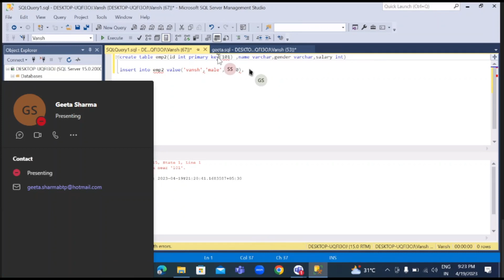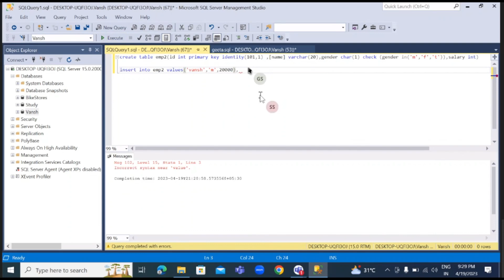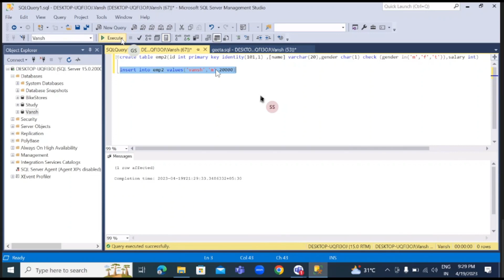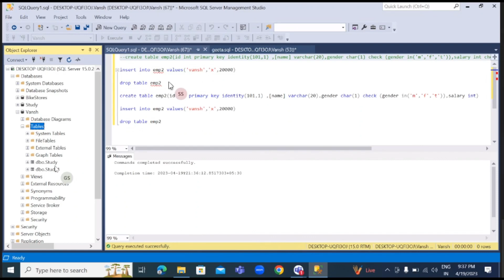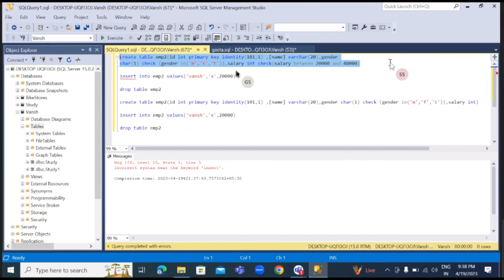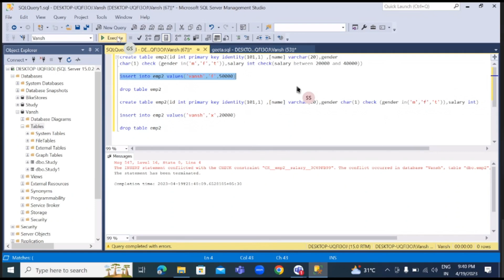SQL Class || Check Constraint in SQL || Use and Importance of Check Constraint || Sanjeev Sinha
Hello Friends,
I am Sanjeev and Welcom to my Channel Sinha Study Station.
You Can Find Here Video Related to ITI CTS Trades, Computer Basics, Database, Class VIII to XII (Math, Physics, Chemestry, Biology & Computer Science. Specialy in MCQ Form.

check constraint in sql
check constraint
set foreign_key_checks 0
postgresql constraint check
mysql check constraint
sql select is not null
mysql disable foreign key checks
oracle check constraint
sql server check constraint
ora 02290
check constraints in dbms
mysql foreign key check
select constraint oracle
postgresql disable foreign key checks
check constraint in postgresql
postgres add check constraint
select constraints sql
mysql constraint check
mysql foreign key check off
check foreign key constraint mysql
sql check constraint examples
mysql check foreign key
mariadb check constraint
constraint check mysql
nocheck constraint sql server
postgres check constraint list of values
constraint check oracle
check foreign key mysql
constraint check postgresql
python not null check
sql not null check
postgres check not null
postgresql select constraints
referential integrity checks
mysql show constraints on a table
postgres add constraint check
postgres select if not null
db2 check constraint
postgresql check unique constraint
nocheck sql
select constraint postgresql
check constraints enforce domain integrity
sql check foreign key
constraint check sql server
python check is not null
mysql check constraint not working
mysql workbench check constraint
disable foreign key check postgresql
check primary key in postgresql
sql server select constraints
postgresql check constraint multiple values
select all constraints postgresql
mysql show constraints in database
postgresql constraint check values